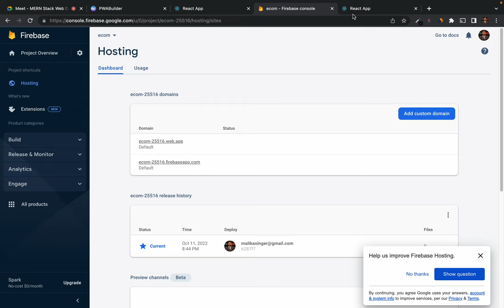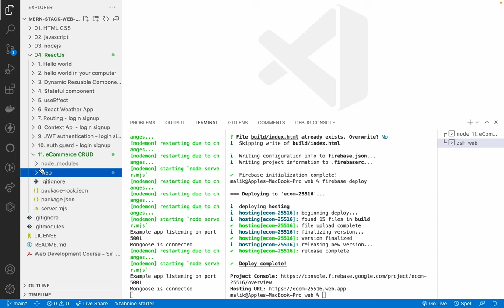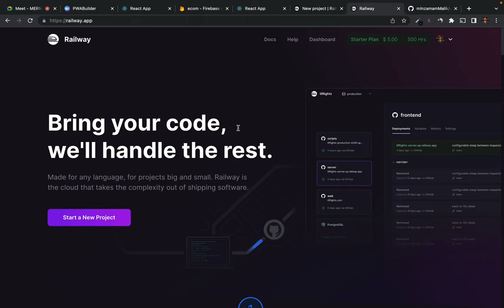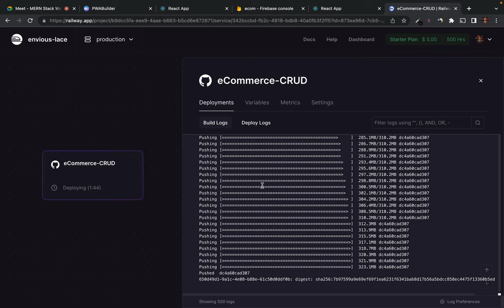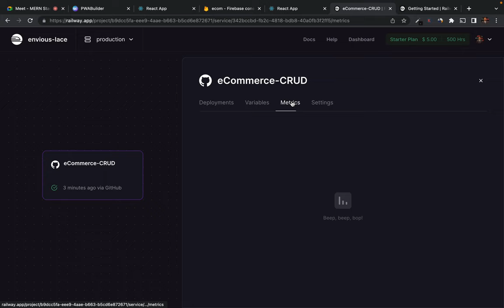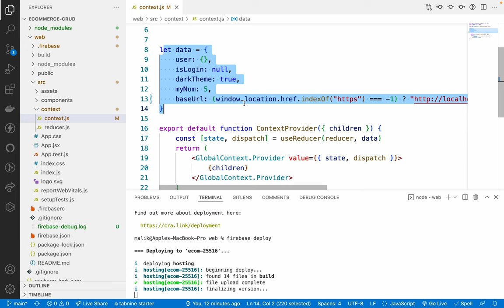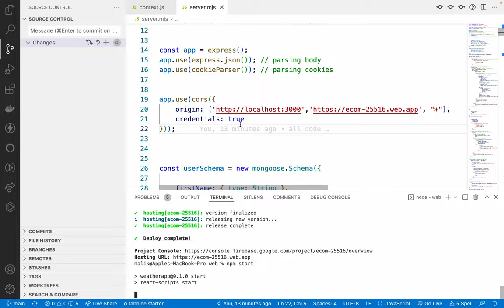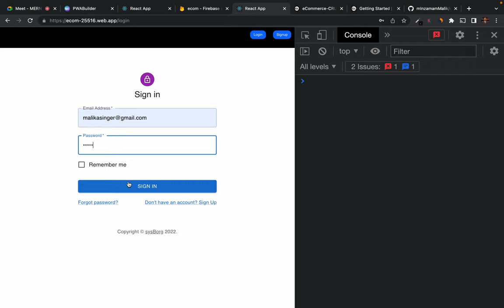52. hosting your express server app on railway cloud - cyclic and heroku alternative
heroku alternative
cyclic alternative